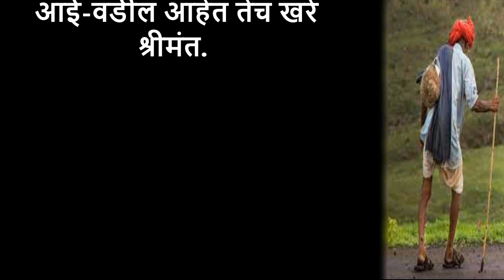# जे पेराल तेच उगवेल | एका वृद्ध वडिलांची कथा | MARATHI STORY